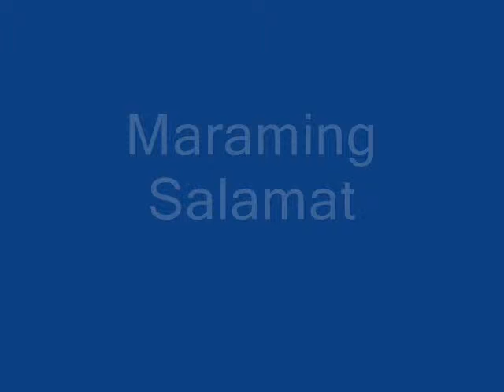IV-Lotus MGa kabaliwan.wmv